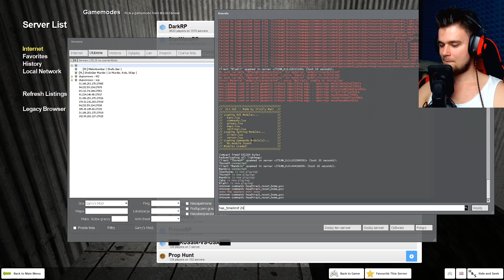PANDA W KRZAKACH | Garry's mod: Hide & Seek [#100] | BLADII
Widzieliście kiedyś Pandę w Krzakach?